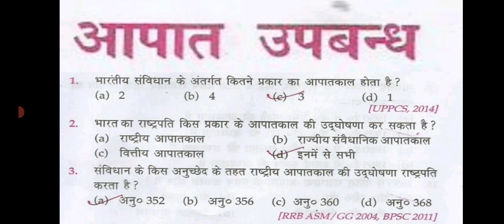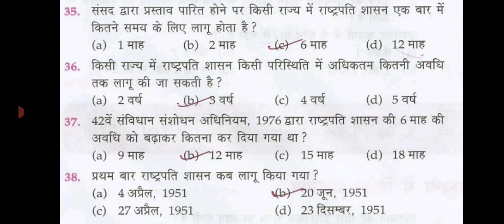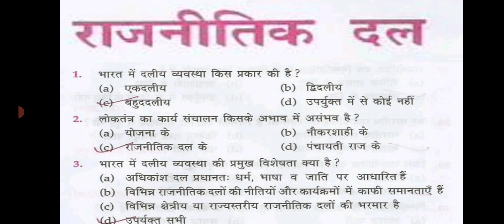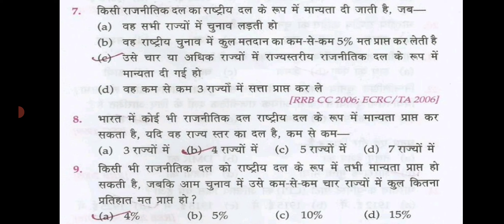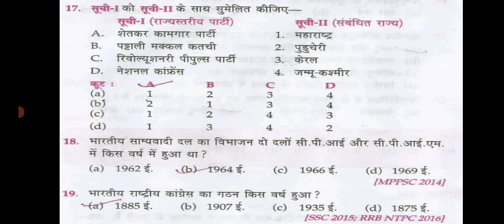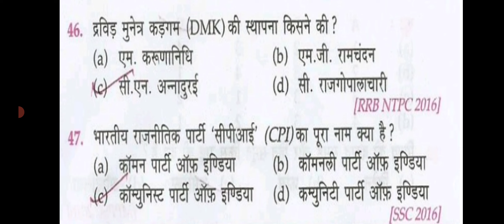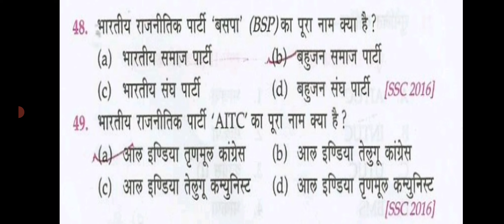Lucent objective gk/Indian polity MCQ/आपातकालीन प्रावधान,संघ राज्य क्षेत्रों का प्रशासन,राजनीतिकदल📖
इस चैनल में मैं सामान्य अध्ययन के Static  भाग के बारे में चर्चा करूंगा जिसमें इतिहास, भूगोल, अर्थव्यवस्था, विज्ञान और प्रौद्योगिकी के साथ-साथ करंट अफेयर्स भी शामिल होंगे जो रेलवे, एसएससी, राज्य सेवा परीक्षाओं और अन्य परीक्षाओं जैसे विभिन्न परीक्षाओं के लिए महत्वपूर्ण हैं। आपका समर्थन हमें ऐसे वीडियो बनाने के लिए प्रेरित करता है🙏🙏🙏

In this channel I will discuss  about the static portion of general studies which will cover History , geography, Economy , science and technology as well as Current affairs  which are important for various exams such as Railways, SSC, State services exams and other exams

Your support motivates us to make such videos🙏🙏🙏